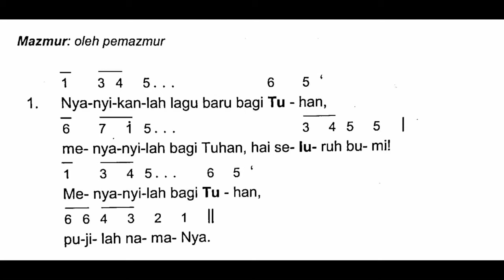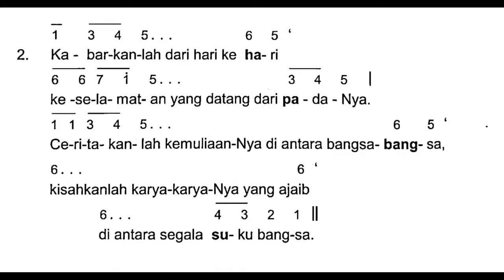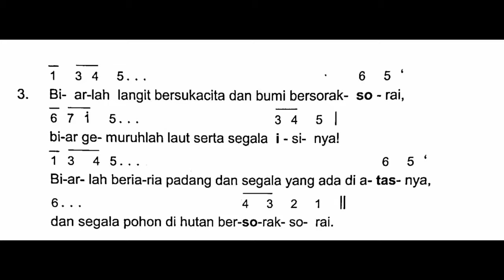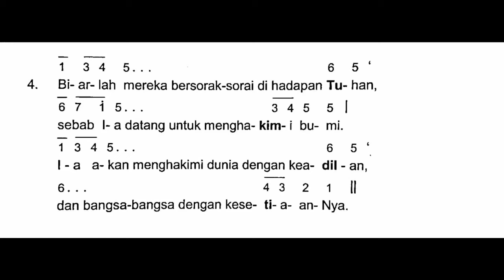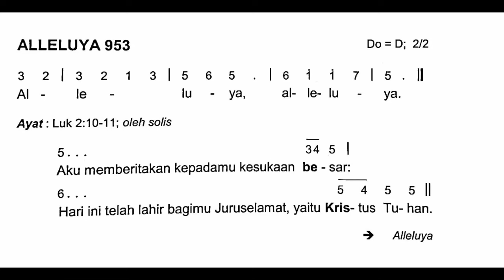[Edisi Baru - MALAM NATAL] Minggu, 24 Desember 2023 - Mazmur Tanggapan MALAM NATAL - HARI RAYA NATAL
Shalom!